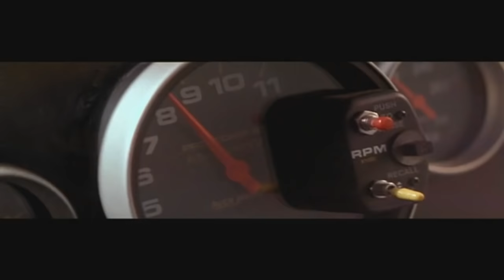Days Of Thunder Tribute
My Tribute Of "Days Of Thunder"

Un Petit Montage Sur "Jour De Tonnerre"